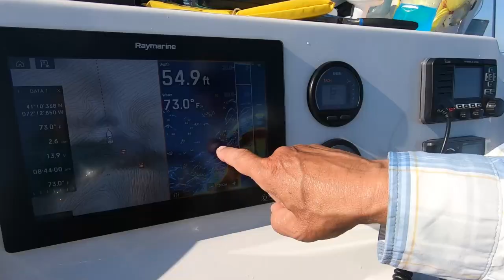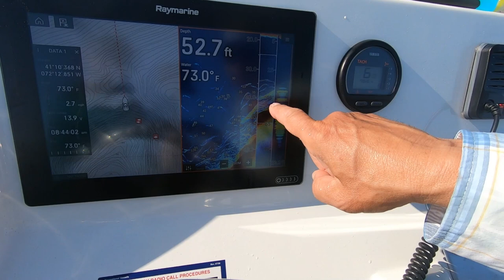Bluefish Blitz & Giant Bunker Pods! - Block/Long Island Sound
Great day with our friend Pete. Found a mess of Bluefish in a popular location and had a great time. My father and I used Diamond Jigs off the bottom to catch them, while Pete used his fly rod.